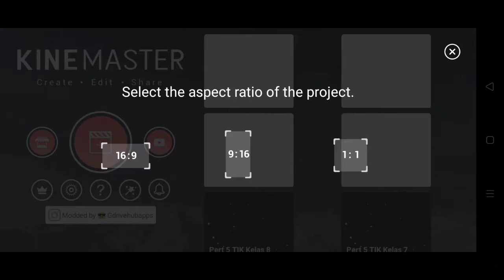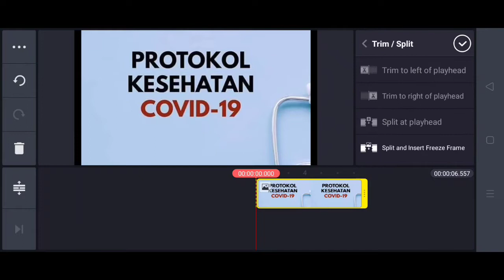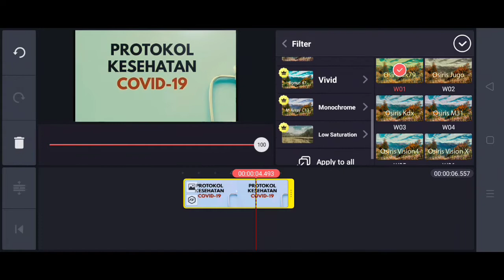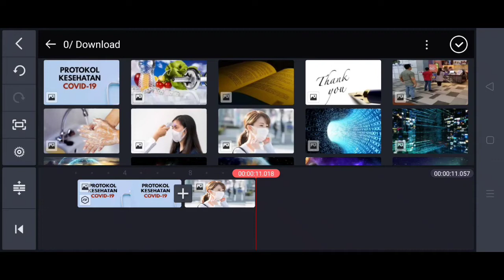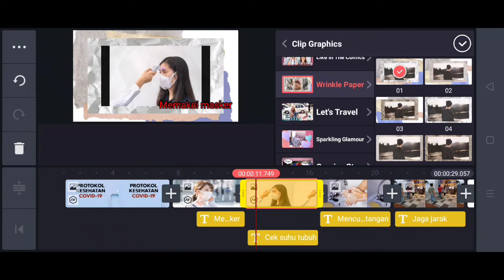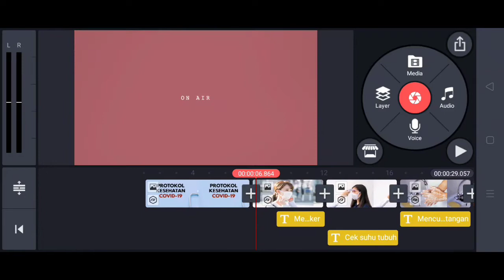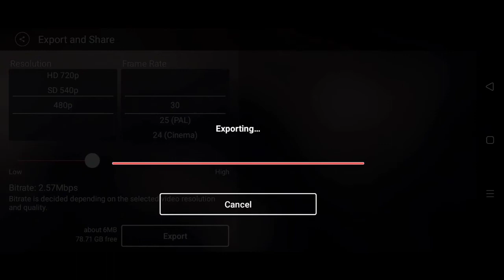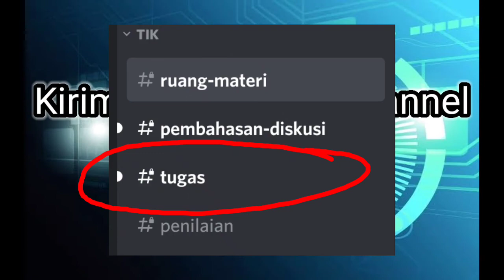TIK KELAS XI (PERTEMUAN 5)